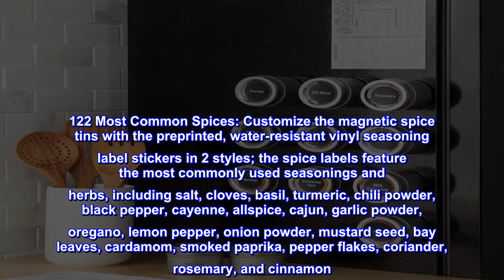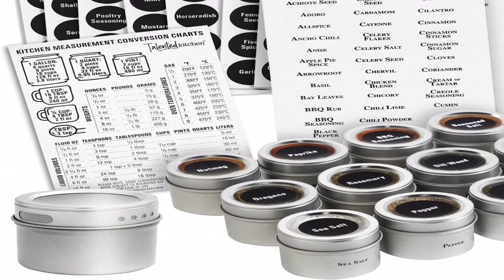Great product - Set of 12 Magnetic Spice Jars for Refrigerator, Seasoning Containers with Shaker Li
Great product -  Set of 12 Magnetic Spice Jars for Refrigerator, Seasoning Containers with Shaker Lids

Magnetic Spice Jars: This magnetic spice rack comes with 12 empty spice jars with shaker lids, 269 spice labels in 2 styles; 144 of the seasoning stickers are round chalkboard style with 131 spice names, 5 blank stickers, and 8 number decals in white text; 125 of the labels are clear, rectangular, and feature 121 spice names and 4 blank stickers; 1 magnetic cooking conversion chart
122 Most Common Spices: Customize the magnetic spice tins with the preprinted, water-resistant vinyl seasoning label stickers in 2 styles; the spice labels feature the most commonly used seasonings and herbs, including salt, cloves, basil, turmeric, chili powder, black pepper, cayenne, allspice, cajun, garlic powder, oregano, lemon pepper, onion powder, mustard seed, bay leaves, cardamom, smoked paprika, pepper flakes, coriander, rosemary, and cinnamon
Sift-and-Pour Lids: The magnetic spice containers with labels have transparent shaker lids to identify contents inside quickly; add spice gradually with the small sift holes, or dispense more seasoning at a time with the pour option
Space-Saving Design: Our magnet spice organization for fridge also attaches to most flat metal surfaces; they are ideal for small apartments, RVs, dorm rooms, and those who appreciate a minimalist kitchen
Dimensions: The 3-oz magnetic storage containers measure 2.5 x 2 inches; the clear rectangular seasoning stickers are 1.5 x 0.5 inches; the round black labels are 1-inch in diameter; the conversion chart for cooking is 5x7 inches

Functional & CUTE
This is exactly what I was looking for - I wanted to get rid of my current spice rack to clear up space on my counter tops, and this was perfect!

The labels have EVERY possible spice you can think of (and even have extras if for some reason it's not there). It comes with the black circle labels and clear ones (I started with the clear labels but when you put the spices in the tin, you can't really see the label, so I switched to the black circles)

They fit the same amount of spice as one of the standard size spice bottles ones you'd buy at the store.

I loved them so much I ended up getting more!